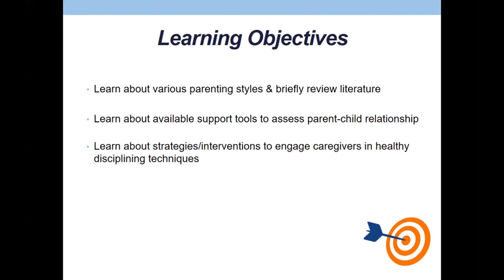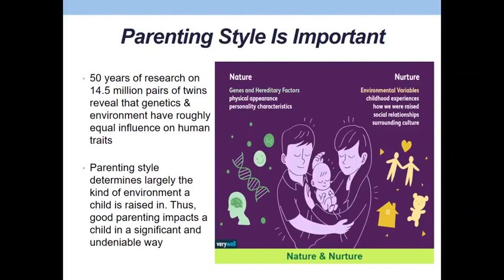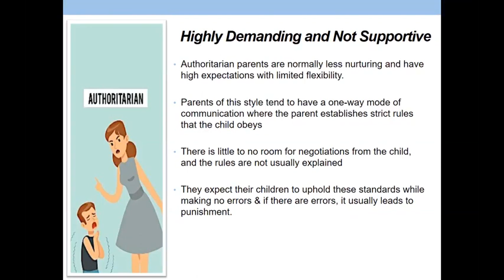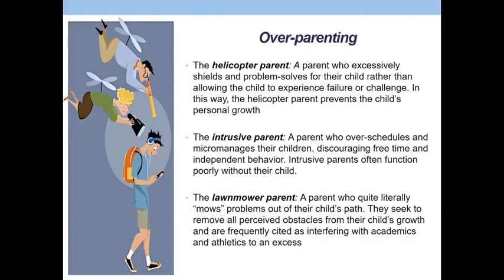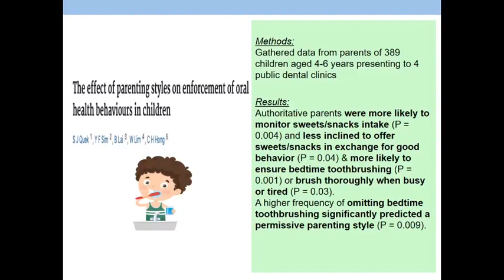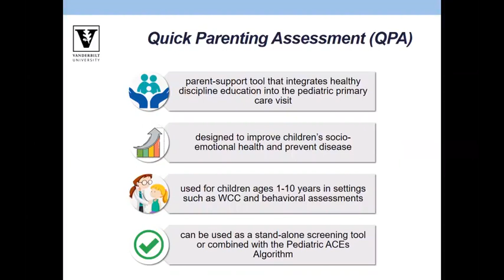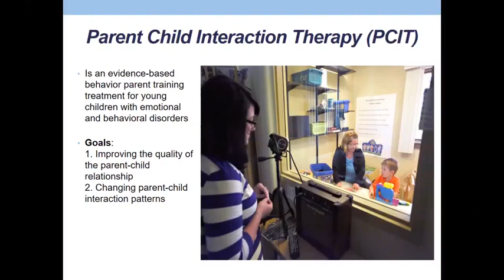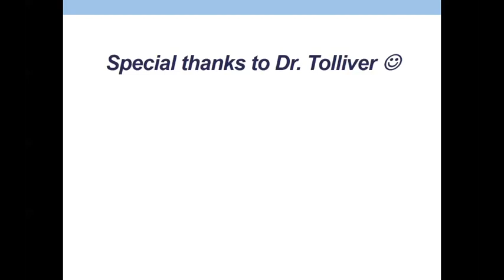Parenting Styles - Ishita Patel, MD - April 27, 2022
Pediatric Grand Rounds - Parenting Styles - Ishita Patel, MD - April 27, 2022